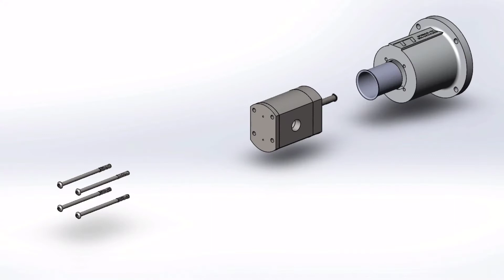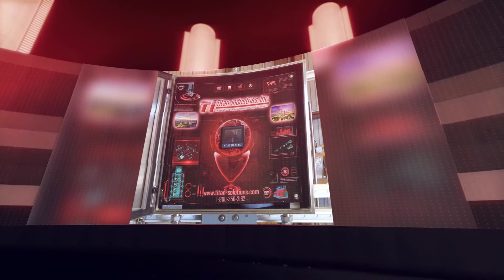Titan Products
Take a look at our quick introductory video for some of Titan's products.